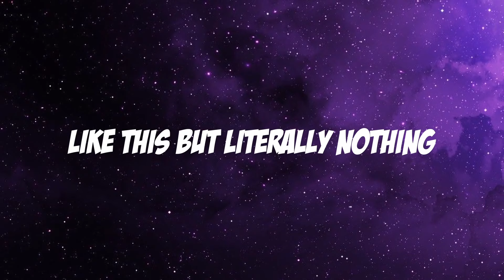Runeterra: Riot MMO’s Back Story and Lore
Hello and thank you for viewing the Complete History of Runeterra Series, I will go over the complete history of Runeterra made popular in League of Legends, Legends of Runeterra, Arcane The Netflix Orginal Series and the Soon to be released Riot Games MMO set in the league of legends universe.

00:00 - Intro
00:17 - 1. The Beginning
04:19 - 2. The Forging of Mortals
09:32 - 3. War, Expansion and a Golden Age
14:41 - 4. The Rise and Fall of a Golden Era
21:23 - 5. The Fall of Shurima and Rise of the Darkin
26:43 - 6. Mordekaiser and Viego
34:33 - 7. The Rune Wars and Beginning of Modern Day

First, thanks for coming out and viewing my video! My channel is centered on Online Gaming; including FPS / RPG / MMORPG and anything else Gaming.